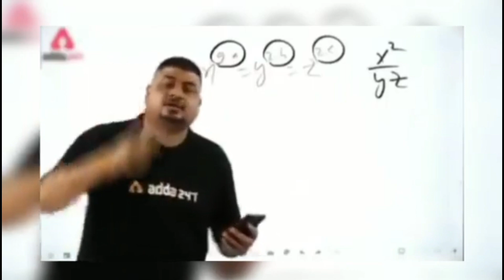PREARAN SCHOOL KI GATHERING 🤗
Prearan school ki gathering 29 December 2022 Sham mein 6:00 baje se Raat ke 10:00 baje tak prearan school gathering Paranda prearan school prearan school ki gathering bacche log ka dance prearan school ki gathering school life gathering school prearan school ki gathering maja aaya prearan school Jake public bahut a gai thi prearan school par bahut maje prearan school ki gathering kya public nach rahi thi enjoy kar rahi thi bahut maje prearan school par prearan school ki gathering Main to bahut enjoy Kiya school per prearan school par prearan school ki gathering aur mere ko bacche log ko taiyar karne ke liye vahan ke teacher log mere ko bulae the matlab main aisi gaya tha dekhne ke liye to mere ko bole Tu setup kar bure bacchon log ka mala theek hai sir prearan school ki gathering bahut maje ||

PYAR KARO 🥰💯 ||